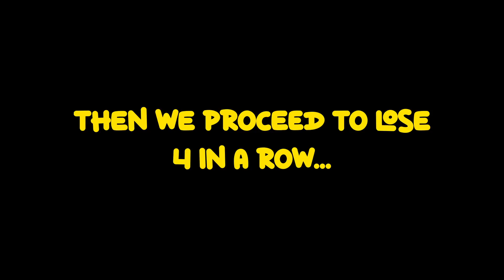Most Co-ordinated Gold Team!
Our Most Recent 5Q Game!

And we also have all our other socials to follow as well!